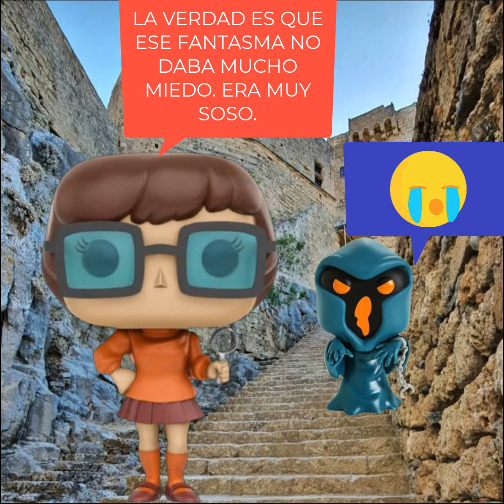VIDEO VELMA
Vídeo del proyecto gamificacado "Scooby Numbers" para trabajar el cálculo mental en 5º de primaria.

Proyecto inspirado a nivel narrativo, en la serie de dibujos animados Scooby Doo.

Si te ha gustado y te ha ayudado, haz “clic” en “Me gusta” y COMPARTE.